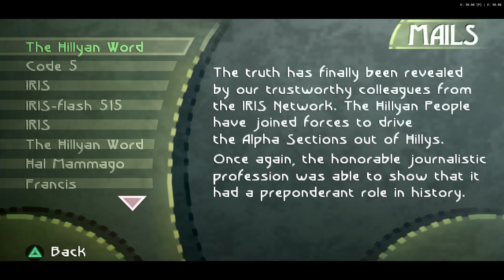Beyond Good & Evil (PS2) [RA] - Episode 12 - Selene [NC]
[Hearts:] [11/15]
[Pearls:] [88/88]
[MDisks:] [14/14]
[Deaths] [17]
[YouTube Chapters]

0:00 - [YouTube Chapters]
0:02 - 0:33 [Gameplay: Mamago Garage]
0:34 - 0:50 [Gameplay: Space]
0:51 - 1:00 [Cutscene] [(Skip-able)]
1:01 - 1:15 [Gameplay: Selene] [(Moon)]
1:17 - [Cutscene] [(Skip-able)]
1:20 - 1:28 [Gameplay: Selene]
1:29 - 1:35 [Cutscene] [(Skip-able)]
1:36 - 1:56 [Gameplay: Transmitter Entrance]
1:58 - [13/13] PA1 Units]
2:00 - [Retro Achievement Unlocked: PA 1s]
2:02 - 5:24 [Gameplay: Transmitter Entrance]
5:26 - [Retro Achievement Unlocked: Path to the Transmitter]
5:28 - 5:42 [[Gameplay: Transmitter Entrance]
5:43 - 5:59 [Cutscene] [(Skip-able)]
6:00 - 6:19 [Gameplay: DomZ Base]
6:21 - [1/2] DomZ Mirror]
6:23 - 7:15 [Gameplay: DomZ Base]
7:17 - [2/2] DomZ Mirror]
7:19 - 9:53 [Gameplay: DomZ Base]
9:54 - 10:24 [Gameplay: DomZ Cloister]
10:25 - 10:28 [Cutscene] [(Skip-able)]
10:29 - 11:50 [Gameplay: DomZ Cloister]
11:51 - 12:50 [Cutscene] [(Skip-able)]
12:52 - [Retro Achievement Unlocked: Solve the Mirror Puzzle]
12:54 - 13:08 [Gameplay: DomZ Cloister]
13:10 - [Retro Achievement Unlocked: Map of the Lunar Base]
13:12 - 15:44 [Gameplay: DomZ Cloister]
15:46 - [Retro Achievement Unlocked: Looting the Selene]
15:48 - 16:20 [Gameplay: DomZ Cloister]
16:21 - 17:35 [Gameplay: DomZ Great Crypt]
17:36 - 17:51 [Cutscene] [(Skip-able)]
17:52 - 18:12 [Gameplay: DomZ Great Crypt]
18:14 - [1/1] Iris Network Report]
18:16 - 20:27 [Gameplay: DomZ Great Crypt]
20:28 - 21:54 [Gameplay: DomZ Cloister]
21:55 - 23:43 [Cutscene] [(Skip-able)]
23:44 - 24:26 [Gameplay: DomZ Cloister]
24:27 - 25:49 [Gameplay: Transmitter Entrance]
25:50 - 26:08 [Gameplay: Alpha Sections Radio Transmitter Room]
26:10 - [Moonbase Transmitter Codelock]
26:12 - 26:48 [Gameplay: Alpha Sections Radio Transmitter Room]
26:49 - 30:24 [Cutscene] [(Skip-able)]
30:25 - 30:42 [Gameplay: Alpha Sections Radio Transmitter Room]
30:43 - 31:40 [Gameplay: Transmitter Entrance]
31:41 - 32:04 [Cutscene] [(Skip-able)]
32:05 - 34:06 [Gameplay: Jade & Pey'j & Double HH VS General Kehck's & his Spiderbot]
34:07 - 34:15 [Cutscene] [(Skip-able)]
34:16 - 35:05 [Gameplay: Selene]
35:07 - [End of the Episode]